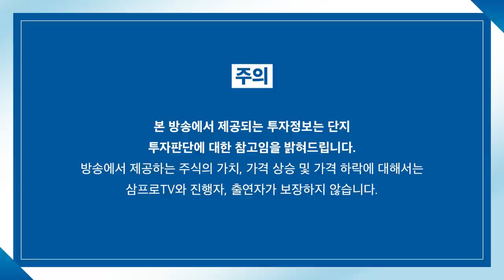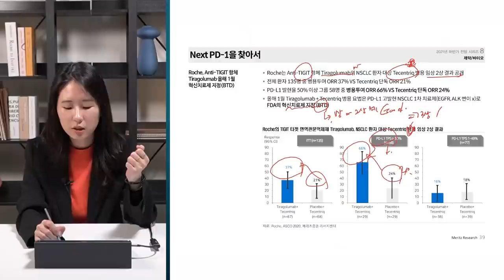[뉴스3] 낮은 금리, 증시에 더 이상 좋은 소식 아니다